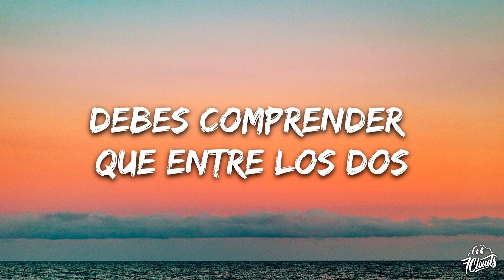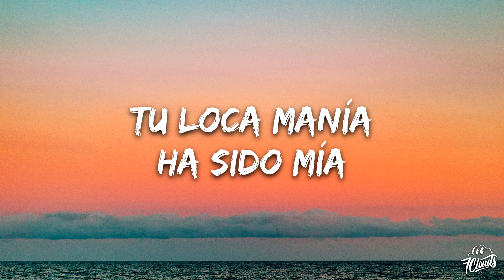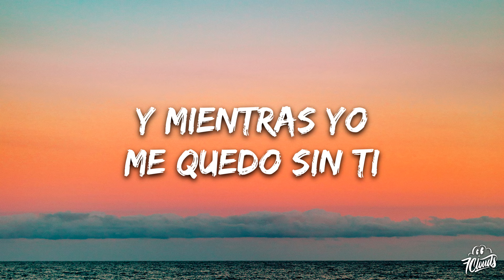Ricky Martin, Christian Nodal - Fuego de Noche, Nieve de Día (Letra)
🎤 Letras:Ricky Martin, Christian Nodal - Fuego de Noche, Nieve de Día
Antes de que empiece amanecer
Y vuelvas a tu vida habitual
Debes comprender que entre los dos
Todo ha sido puro y natural

Tu loca manía
Ha sido mía
Sólo una vez
Dulce ironía
Fuego de noche
Nieve de día

Luego te levantas y te vas
Él te está esperando como siempre
Luces tu sonrisa más normal
Blanca pero fría como nieve

Tu loca manía
Ha sido mía
Sólo una vez
Dulce ironía
Fuego de noche
Nieve de día

Y mientras yo
Me quedo sin ti
Como un huracán
Rabioso y febril
Tanta pasión
Tanta osadía, oh tú
Fuego de noche
Nieve de día

Noche a noche en blanco sin dormir
Ardo entre los pliegues de mi cama
Sé que estás a punto de venir
Pero sólo viene la mañana

Tu loca manía
Ha sido mía
Sólo una vez
Dulce ironía
Fuego de noche
Nieve de día

Y mientras yo
Como un huracán
Rabioso y febril
Tanta pasión
Fuego de noche
Nieve de día